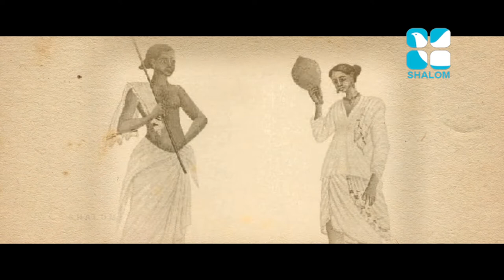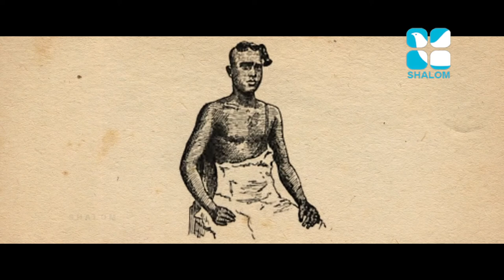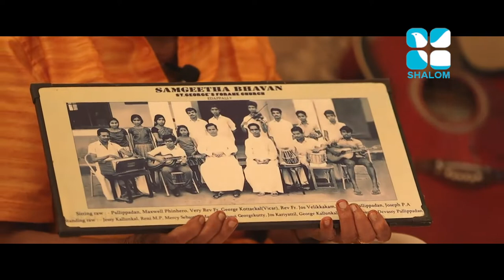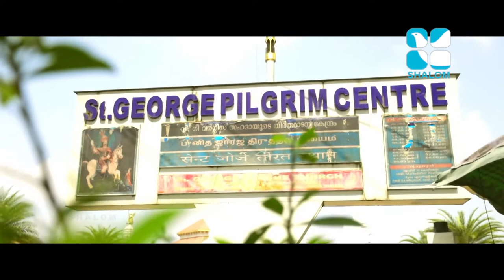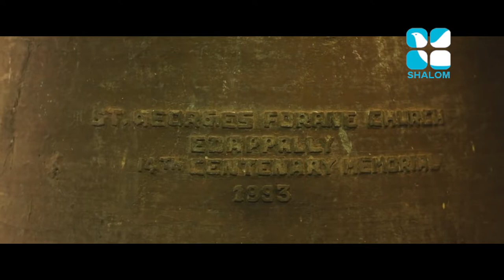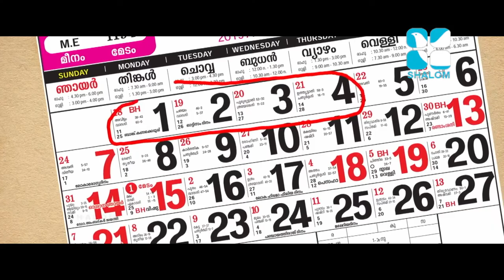MAY 10,2021 Sahadha Edapally Church Documentary